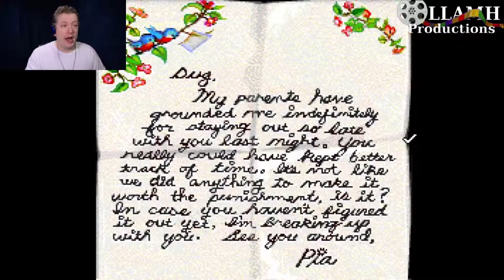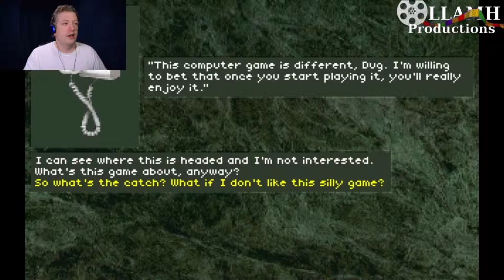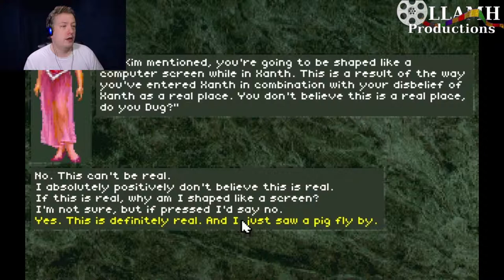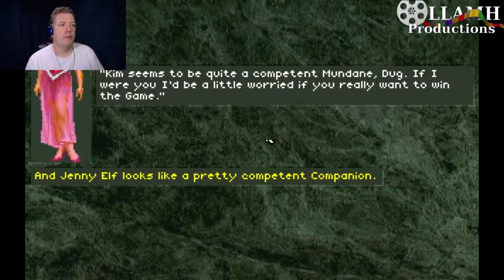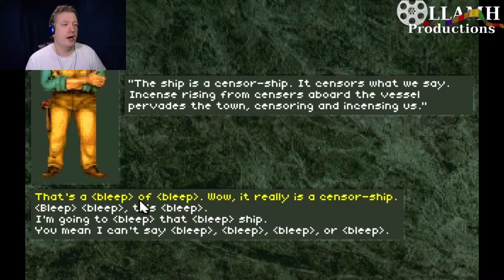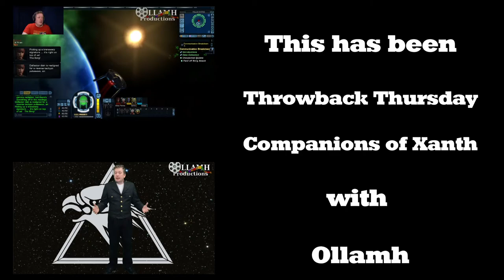Throwback Thursday Let's Play Companions of Xanth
A fun game from 1993 set in a magical land that has a very Floridian look to it.